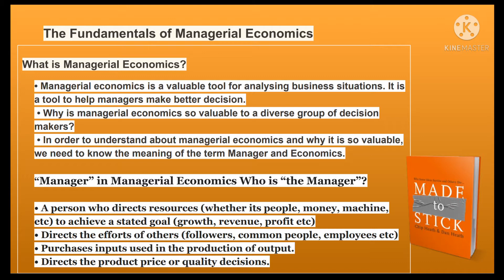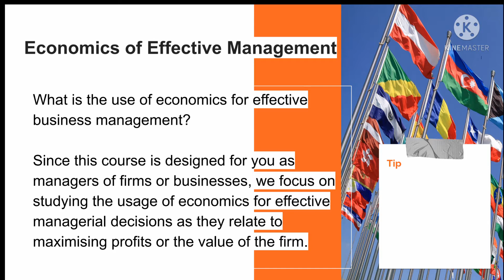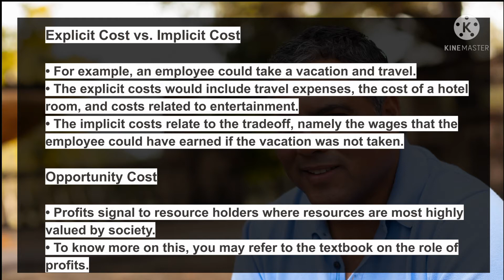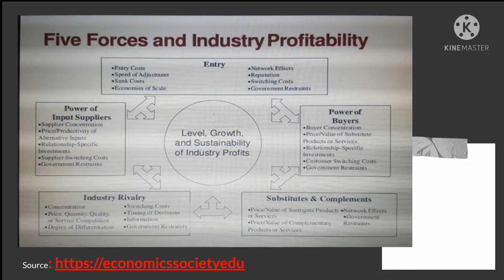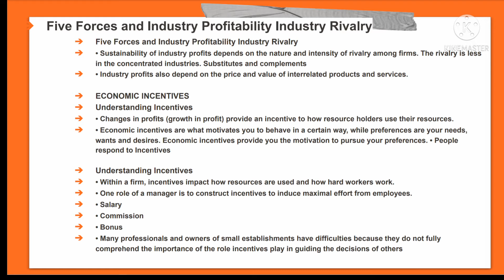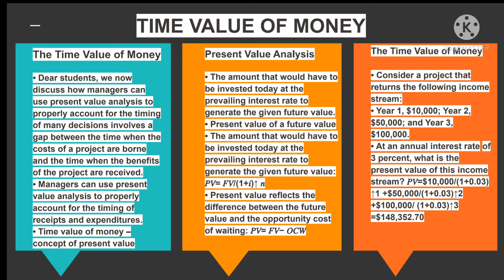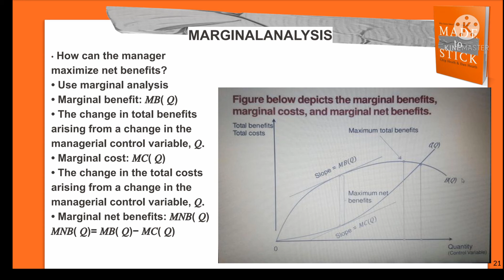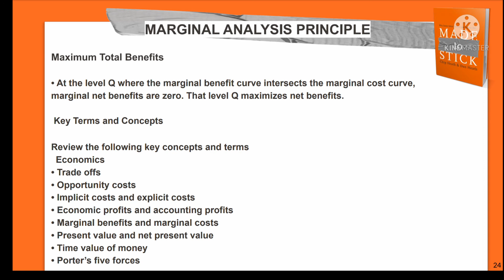The Fundamentals of Managerial Economics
What is Managerial Economics?

• Managerial economics is a valuable tool for analysing business situations. It is a tool to help managers make better decision.

 • Why is managerial economics so valuable to a diverse group of decision makers?

 • In order to understand about managerial economics and why it is so valuable, we need to know the meaning of the term Manager and Economics.

“Manager” in Managerial Economics Who is “the Manager”?

• A person who directs resources (whether its people, money, machine, etc) to achieve a stated goal (growth, revenue, profit etc)

• Directs the efforts of others (followers, common people, employees etc)

• Purchases inputs used in the production of output.

• Directs the product price or quality decisions.

“Economics” in Managerial Economics What is Economics?
• The science of making decisions in the presence of scarce (limited) resources.

• Resources are used to produce a good or service.

• Economic Decisions are important because there are trade-offs between scarcity and competition.

So, what is Managerial Economics

• It is the study to understand how to direct scarce resources (such as capital, assets, people etc) in the way that most efficiently achieves a managerial goal.

 • That goal could be lower cost, higher revenue, and higher profit.

• Managerial Economics help firms make difficult business decision such as:

• Whether it should purchase components from other manufacturers or produce them within the firm?

• Whether it should specialize in making one type of computer or produce several different types?

• How many computers should it produces, and at what price should it sells them?
MANAGERIAL ECONOMICS AS A TOOL FOR DECISION MAKING

Using economics to manage organization effectively

Managerial Economics a Valuable Tool

• Dear students, now you know what is "Manager", "Economics" and "Managerial Economics".

• Now we need to understand how managerial economics is a valuable tool for analyzing business situations

Economics of Effective Management

What is the use of economics for effective business management?

Since this course is designed for you as managers of firms or businesses, we focus on studying the usage of economics for effective managerial decisions as they relate to maximising profits or the value of the firm.